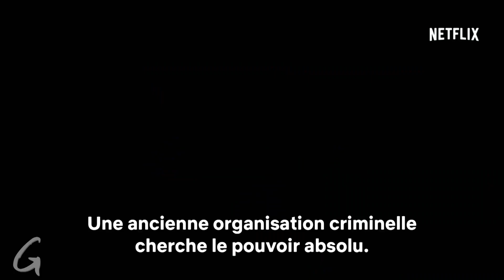Marvel’s The Defenders (Netflix trailer)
Tout est connecté. Les Defenders vus par les acteurs : Charlie Cox, Krysten Ritter, Mike Colter et Finn Jones. Marvel’s The Defenders sera diffusé mondialement le 18 août 2017, seulement sur Netflix.